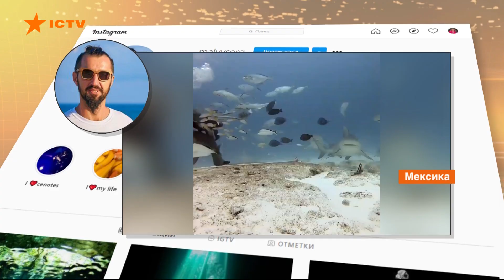Правила дайвинга и история украинцев в Мексике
Болезнью и страстью навсегда называют дайвинг, профессионалы которые занимаются им, говорят - под водой у людей меняются мысли и исчезают проблемы, которые есть на поверхности. Поэтому этот подводный мир уже манит всю жизнь.

Именно с таким профессионалом дайвинга познакомилась Наталья Луценко в Мексике. Сначала он занимался в Египте, а затем его очаровали мексиканские водоемы. Он забрал семью и поехал за новыми приключениями в южную Америку.

Как живется украинским в Мексике и о чем они больше всего скучают.